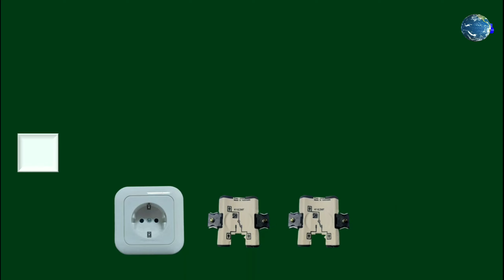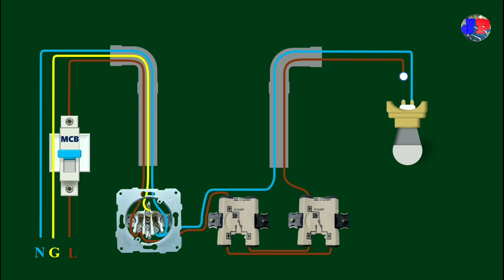Pasang Saklar Hotel di Stopkontak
Pasang saklar hotel dengan stopkontak